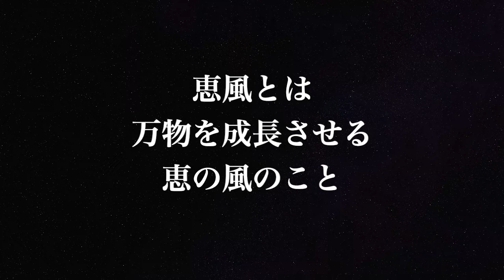【9話】雷に打たれて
第3章突入！！
『水城恵の場合』

そこはかとなく揺らぎ、漂い、打ち拉がられる

徐々にわかってくる恵の気持ち、そして過去

”もうダメだ”
八方塞がりになったとき
はじめて見える光がある

週に４話ペースでアップしてます。

『恵風、君の裾を舞い上げる』

脚本・演出　大室后央

出演
新田風花・・・楓-fuu-
水城恵・・・骨無水母
沼田大地・・・本吉健一
ギューコ・・・トモリアーニ
白石麻美・・・藤井美樹
山形美奈子・・・三上薫（10話）

ゲスト出演・特別講師
風花の上司・・・都築香弥子

・第１章　新田風花の場合　１話〜４話
・第２章　沼田大地の場合　５話〜８話
・第３章　水城恵の場合　　９話〜12話
・第４章　白石麻美の場合　１３話〜１６話
・第５章　恵風　　　　　　１７話〜１９話

【使用楽曲・BGM・効果音】

オリジナル制作
・テーマ曲　ショパン　エチュード『黒鍵』　ピアノ演奏 Haruka
・編集効果音制作：眞島愛 / 二重慎司